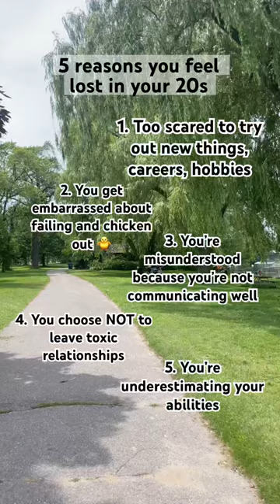This is WHY 90% of people in their 20s feel LOST 😞